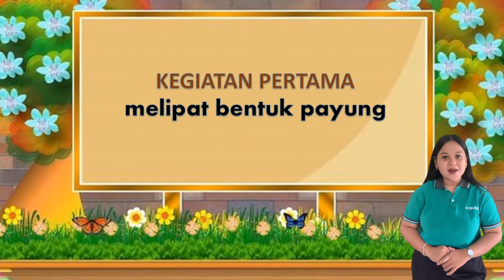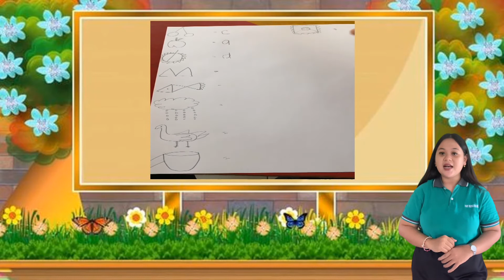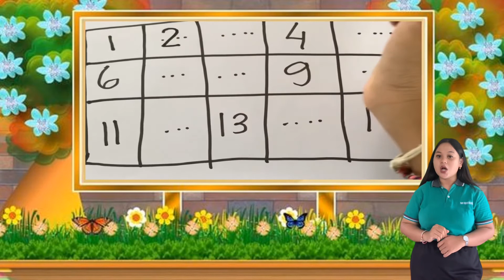Kegiatan TK A PAUD WKS Tema Air, Udara dan Api (Kamis, 24 Februari 2022)